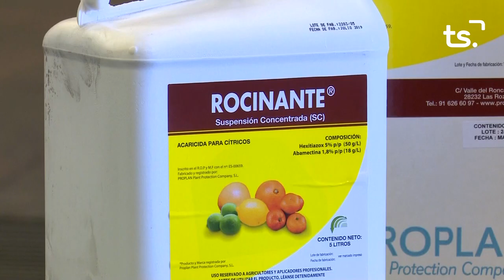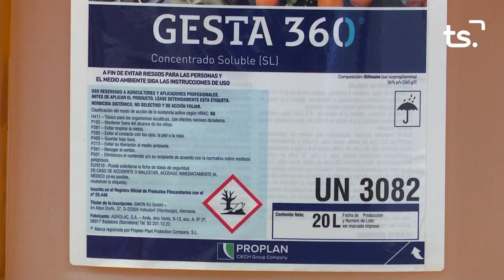MAGAZIN TS DIJOUS HIPERACTIVITAT 2023 01 19